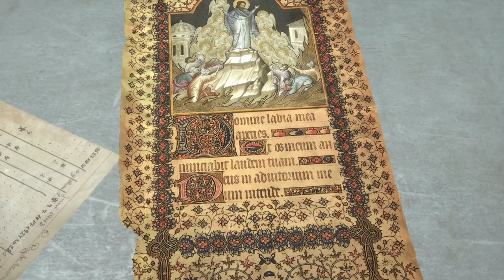Rise of the Tomb Raider #7 Fuga del Gulag